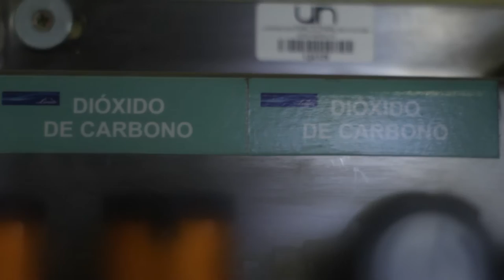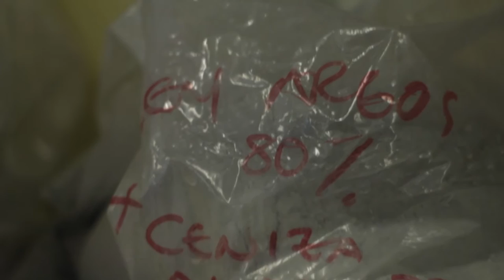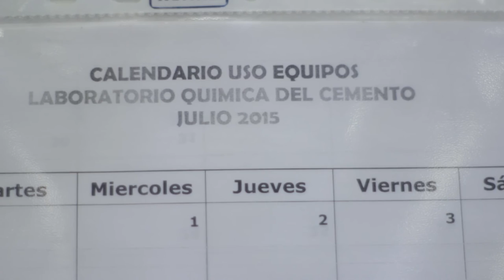Cemento Autolimpiante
Juan David Cohen Rodríguez, estudiante de la Maestría en Ingeniería - Materiales y Procesos de la Facultad de Minas de la Universidad Nacional Sede Medellín ha desarrollado un cemento capaz de limpiarse a sí mismo al entrar en contacto con la luz solar o artificial. En los próximos meses espera poder logar que también degrade contaminantes en el aire.